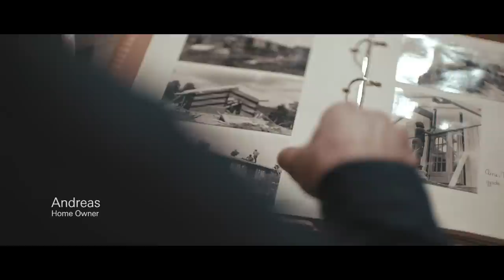Schüco Imagefilm / Schüco image film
Hinter Schüco Referenzen steckt viel mehr als nur Fenster, Türen und Fassaden: Partnerschaft. In unserem Imagefilm erzählen wir Geschichten – über die Gebäude, über die Menschen, die sie geplant und umgesetzt haben und über diejenigen, die darin wohnen und arbeiten. Dabei wird vor allem deutlich wie wir mit unseren Partnern zusammenarbeiten. Und das aus vielen spannenden Perspektiven.

There is a lot more to Schüco reference projects than just windows, doors and façades. Namely, partnership. In our image film, we tell stories – about the buildings, the people who have designed and built them, and those who live and work in them. Above all, it makes clear how we work together with our partners. From many exciting perspectives.